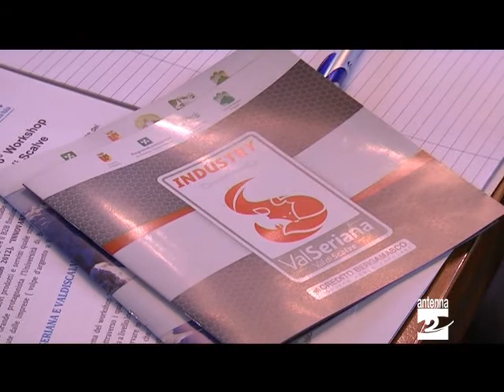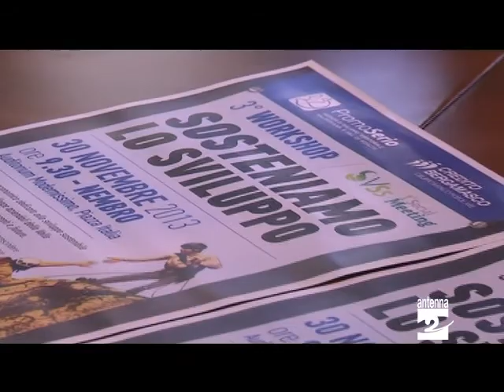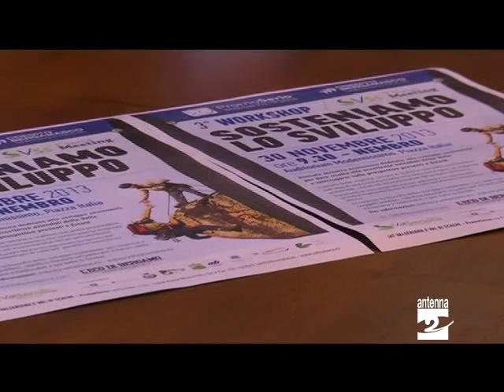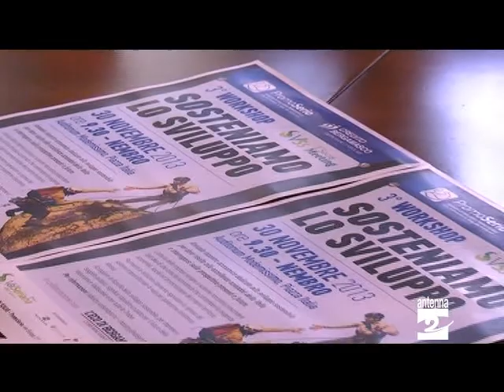Workshop PromoSerio innovazione e sviluppo sostenibile Antenna 2 TV 26112013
Imprese della Val Seriana in vetrina, sabato 30 novembre a Nembro, con il terzo workshop di PromoSerio. Martedì 26 novembre la presentazione dell'evento alla Camera di commercio di Bergamo: è stata anche l'occasione per annunciare una nuova collaborazione con Assocamuna.